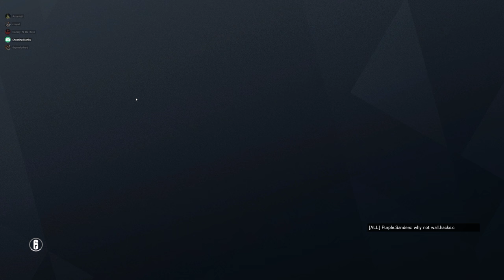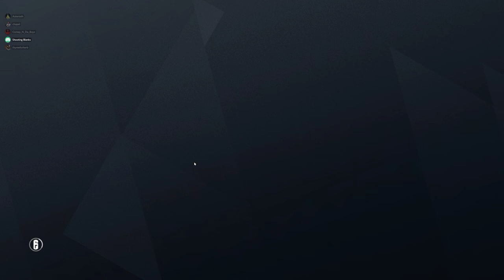Rainbow Six Siege + Part 2602 + Bank TDM Secure + Operation Para Bellum pcgaming crew